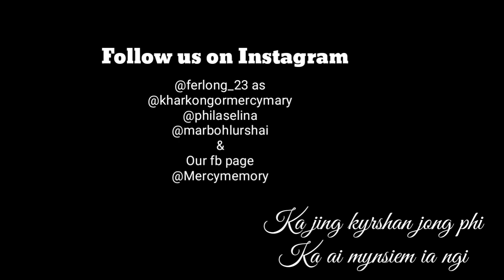Ka jingiakren bad ki nongrwai//NGAM LAH BAN KLET Series